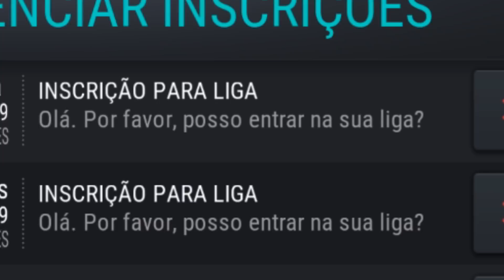FAÇA PARTE DA LIGA DO CANAL ! [FIFA MOBILE]